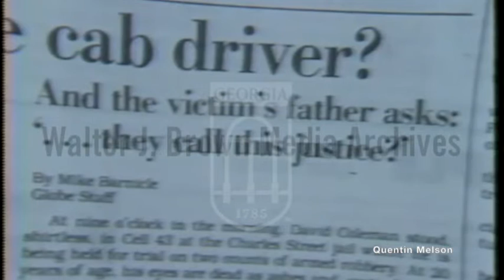The Trials of David Coleman and John Evans for the Murder of Walter Butkiewicz (March 12, 1982)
Voiceover: An overview of trials of David Coleman and John Evans for the murder of a cab driver, Walter Butkiewicz, Coleman’s acquittal, Coleman’s confession to the murder during Evans’ trial, and Evans’ acquittal; interviews with Paul Connolly, Prosecutor, Barry Wilson, Defense Attorney, and Alan Dershowitz, Legal Scholar. Footage: A photo from the crime scene; a photo of Coleman; Evans in court; Evans being acquitted (footage from March 4); people working in a building; the outside of Harvard Law School; a newspaper article about the murder; footage from Boston.
Reporter: Martin, John (ABC News)

MURDER CONFESSION PROVOKES UPROAR

On the night of Oct. 10, 1980, David Coleman said, he put his .38-caliber revolver to the head of a young taxi driver and killed him.

''He just sat there and I shot him,'' Mr. Coleman, 20 years old, confessed last week at the trial of a friend, John Evans. Mr. Evans was accused of participating in the murder, which took place near his house after he was unable to pay the $2 cab fare.

Mr. Coleman's testimony prompted the jury to acquit the 21-year-old Mr. Evans. It also touched off a major debate among irate citizens, lawyers and government prosecutors because Mr. Coleman cannot be convicted for the crime.

What the jury did not know was that Mr. Coleman had already been found not guilty of the killing two months ago by another jury at a trial in which he did not testify. The Fifth Amendment to the Constitution prevents a defendant from being put in jeopardy twice for the same crime.

'Literally Got Away With Murder'

Legal authorities here said it was the first case they could think of in which an acquitted defendant had admitted his guilt in a murder trial and used his confession to help another defendant.

Newman Flanagan, the District Atorney for Suffolk County, which includes Boston, charged that Mr. Coleman ''literally got away with murder.''

''This is a situation where you have a defendant who took advantage of one of the cornerstones of our great Constitution and fell through the cracks,'' he said.

But Alan M. Dershowitz, a professor at the Harvard Law School, contended that Mr. Flanagan's office had simply ''botched the case.'' ''When a guilty defendant is acquitted because of bungling by a prosecutor who then blames it on the Constitution or the legal system, it's a monumental cop-out,'' said Mr. Dershowitz, an expert on criminal law. Cross-Examination Criticized

He asserted that Mr. Flanagan's office should have cross-examined Mr. Coleman more rigorously after his confession to bring out his earlier acquittal for the jury. And Mr. Dershowitz also charged that the District Attorney had used faulty tactics at two key points.

In Mr. Dershowitz's view, the District Attorney's office should not have allowed the two defendants, Mr. Coleman and Mr. Evans, to be tried separately, nor should it have filed a pretrial motion that, in Mr. Evans's trial, barred any mention of Mr. Coleman's acquittal.

''I think we are seeing repeated instances of relatively inept prosecution by poorly prepared lawyers across the state,'' Mr. Dershowitz said.

Mr. Flanagan was involved in another controversy last fall when his tactics backfired in the trial of two young men accused of the rape and murder of a nurse in Boston's expensive Back Bay section. The state seemed to have strong enough evidence against both men to obtain first-degree murder convictions, including eyewitness testimony, fingerprints and the murder weapon. Conviction would have carried a mandatory life sentence with no chance of parole.

Eligible for Parole in 15 Years

But instead Mr. Flanagan let one of the men plead guilty to seconddegree murder in exchange for testifying against the other. The jury felt both men were equally guilty and so convicted the second defendant only of the lesser charge. Both will be eligible for parole in 15 years.

The slayings of the nurse and the taxi driver have been particularly sensitive cases in Boston, a city torn by racial strife over the past decade, because the murderers in each case have been black and the victims white.

The father of the dead cab driver, Walter J. Butkiewicz, a 68-year-old retired dispatcher for the Fire Department, said the legal system was to blame for the fiasco.

''I think the technicalities of the legal system get in the way of justice,'' Mr. Butkiewicz said. ''It's hoorah for the criminal and the hell with the victim. No one cares about the victim. Everyone worries about whether the criminal will be dehumanized in prison.''

In a hearing before his own trial, Mr. Coleman denied that he made a statement to a Boston police detective indicating he was involved in the murder. When he testified at the Evans trial, however, he admitted he had made the statement. Perjury in a capital case could lead to life imprisonment.